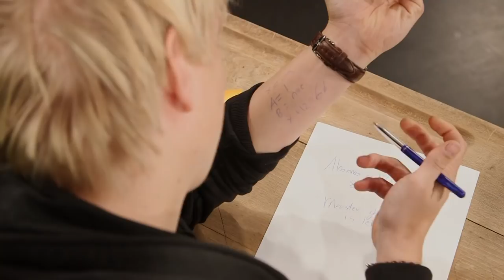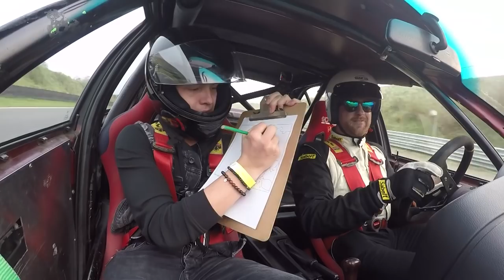TOETS MAKEN met 180km/h! - Coolbox #36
COOLBOX vliegt met 180 kilometer per uur door de BOCHT! Want het is tijd om te RACEN! Jeroen en Gerenzo krijgen in deze aflevering hulp van Robin en Bart van BENR! Ze gaan de strijd met elkaar aan wie het beste is in het maken van drie verschillende toetsen tijdens het racen over het Circuit van Zandvoort!

Coolbox is in Disneyland Parijs! Jeroen, Marije, Bradley en Gerenzo gaan de strijd tegen elkaar aan tijdens verschillende challenges! Wie zingt het beste in The Big Thunder Mountain?! En wie is het bangst in de Dark Tower?

Verven is natuurlijk super saai! CokeTV Coolbox maakt dit op extreme wijze weer ontzettend leuk en misschien een beetje pijnlijk...Jeroen van Holland en Gerenzo schakelen voor deze aflevering Lise van Wijk in!